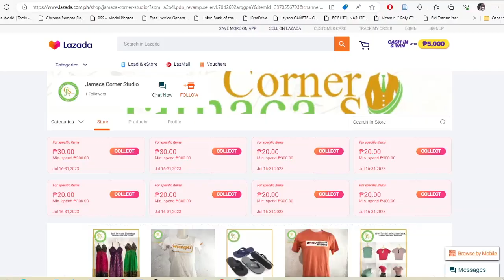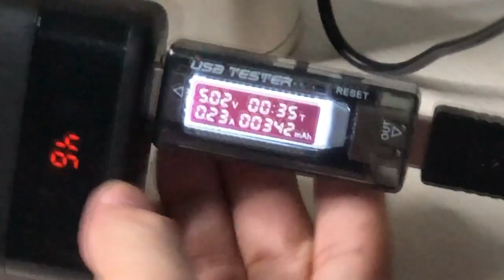How you can use your 5V Powerbank for your WIFI Modem (Better than Buying 12V UPS)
Ang Globe at Home Wifi o SMARt/PLDT Home Wifi mo ay pwede mo nang dalhin kahit saan gamit lang ang powerbank. Yung mga naka Fiber line sa bahay gaya ng Converge, Sky Fiber, o PLDT Fiber Router modem ay pwede nang magamit kahit brownout pa yan.

For more details about this video, bisitahin ang blog na to sa

Topics:
00:00 - 00:16 Intro
00:16 - 00:45 Home Wifi for Multiple Users
00:45 - 01:42 Power Bank for your Home Wifi Modem
01:42 - 02:28 USB Tester for Power Output Reading
02:28 - 04:00 Real Life Application
04:00 - 04:32 Outro

Title: May WIFI Kahit Brownout sa Globe At Home o PLDT Home WIFI Modem. How to Use Powerbank to Wifi Modem?

wifi modem with powerbank, ups for router, router ups, wifi router ups, powerbank, ups, power bank, ups for wifi router, how to make ups, cheap ups making, diy power bank, globe at home prepaid wifi change password, openline globe at home prepaid wifi, globe at home prepaid wifi, paano pabilisin ang globe at home, globe at home prepaid wifi setup, zlt s10g full admin access, globe at home prepaid wifi review, prepaid wifi, full admin access, cell id locking
powerbank,powerbank wifi,usb wifi,powerbank modem,portable wifi,portable modem,
5v to 12v usb,power bank,power bank wifi
5v to 12v converter,5v to 12v usb,backup of wifi router on powerbank,
best ups for wifi router,how to make router power bank at home,